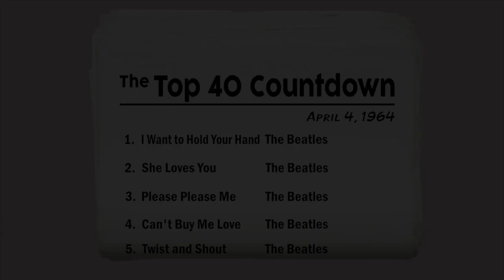Great Moments in Vinyl pays tribute to The British Invasion—vignette 1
The Beatles blazed the trail and paved the way for countless other bands from the U. K. to follow.  Come hear their music...and their stories...when Great Moments in Vinyl pays tribute to The British Invasion, Saturday, January 27th at the Joliet Area Historical Museum.  Featuring Phil Angotti, Casey McDonough, Debbie Kaczynski, Kriss Bataille, and William Lindsey Cochran.